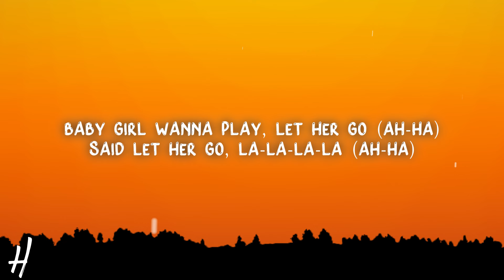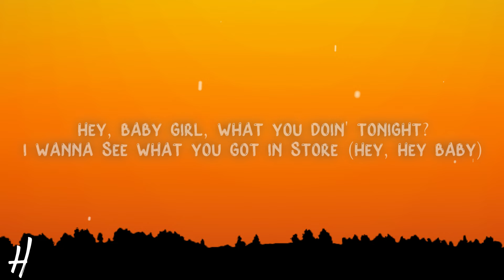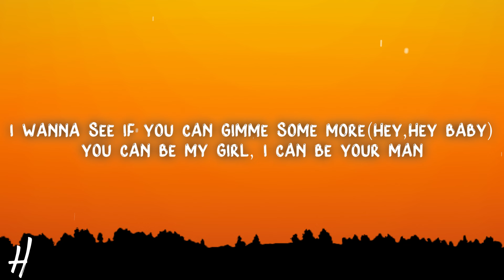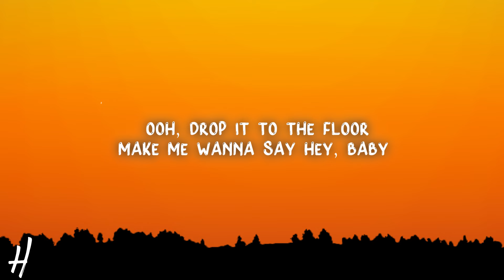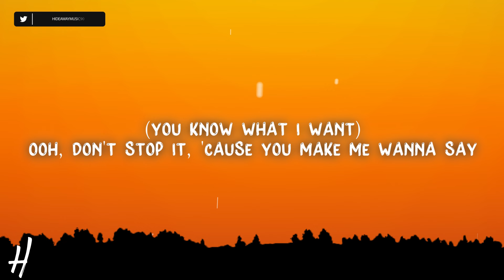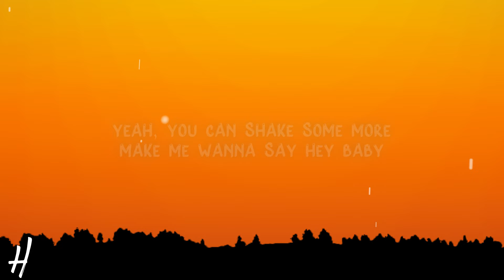Pitbull - Hey Baby (Drop It to the Floor) ft. T-Pain (Lyrics)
🎵Song name: Pitbull - Hey Baby (Drop It to the Floor) (feat. T-Pain)

📃Lyrics:
Mr. Worldwide, T-Pain
A que no hay otro consejo, no llega viejo so listen up
If your girl wanna play, let her go, so let her go (la la la la)
If your girl wanna play, let her go
Hey baby girl what you doin' tonight
I wanna see what you got in store
Ha hey baby, givin' it you all when you're dancin' on me
I wanna see if you give me some more
Ha hey baby, you can be my girl I can be your man
And we can pump this jam however you want
Ha hey baby, pump it from the side pump it upside down
Or we can pump it from the back and the front
Ooh baby baby, la la la la la la la (ah-ha)
Ooh baby baby, la la la la la la la (ha-hey Baby)
Ooh drop it to the floor, make you wanna say (hey baby)
Yeah you can shake some more, make me wanna say (hey baby)
Ooh you got it, 'cause you make me wanna say (hey baby)
Don't stop it I want you to hear
I'm a Dade county,
Self paid self made millionaire
I used to play around the world
Now I'm around the world, gettin' paid
Girl problems, no problems
Don't hate the game, that won't solve 'em
I wanna get witcha mami,
Now let me see what the lord split your lolly
Hey baby, ooh baby baby, la la la la la la la (ah-ha)
Yeah don't stop it, 'cause you make me wanna say
Make money, make money
This chico right here gotta eat, baby
You scared money, don't make money,
That's how it goes in the street baby
But enough about the nonsense,
Baby girl take a shot clear your conscious
Not a goon or a goblin I'm a monster
'Cause I hit all the baddest women in the world, gangster
Ooh baby baby, la la la la la la la
Ooh don't stop it, cause you make me wanna say
Yeah don't stop it I want you tonight